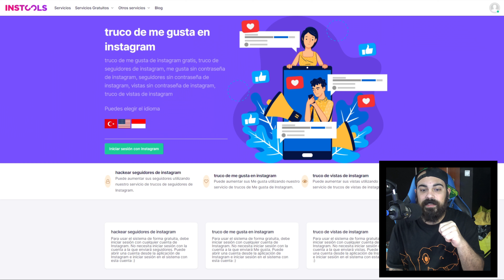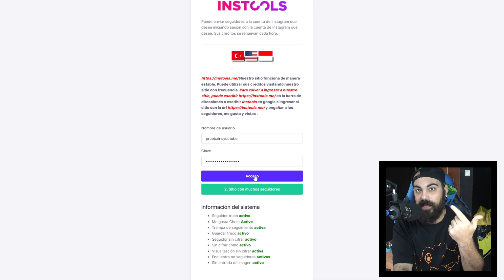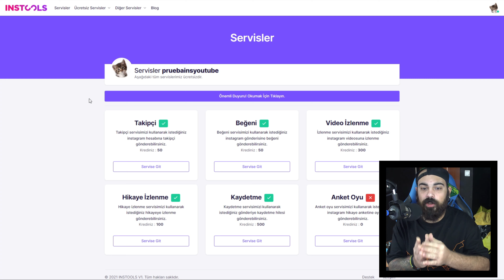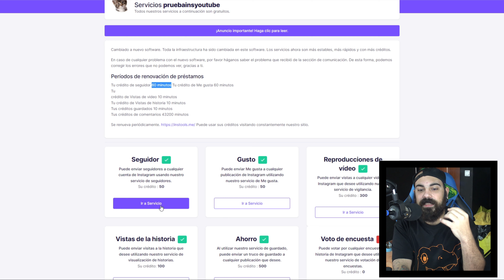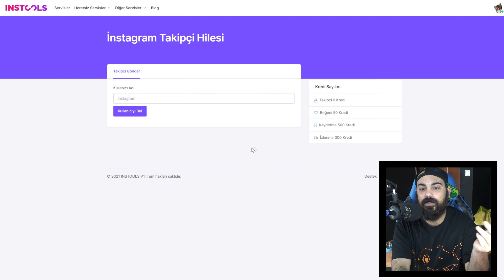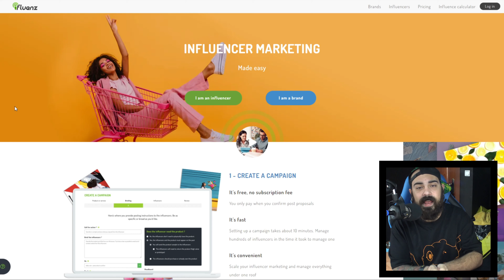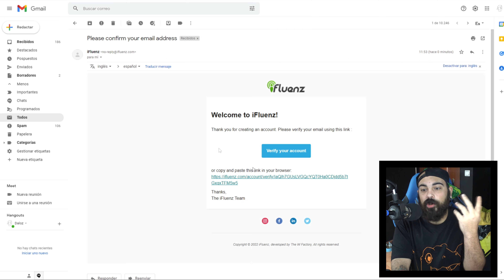NUEVA WEB CON UN CLICK para GANAR SEGUIDORES EN INSTAGRAM y GANAR DINERO con tu Cuenta de INSTAGRAM